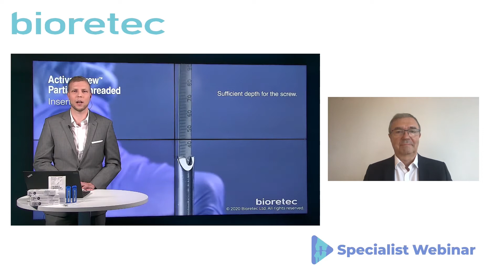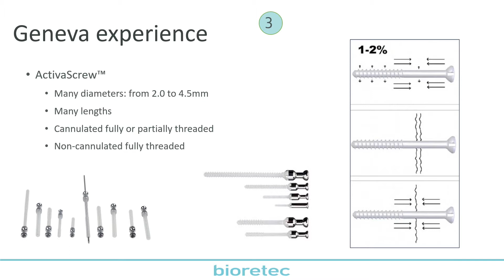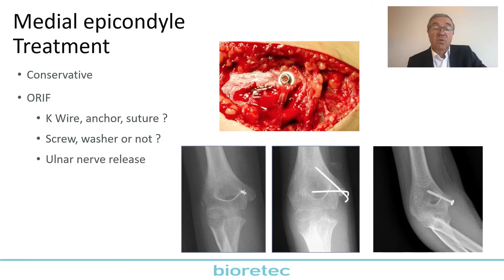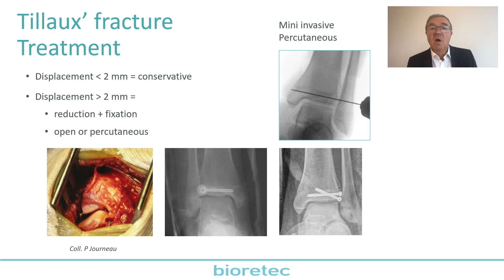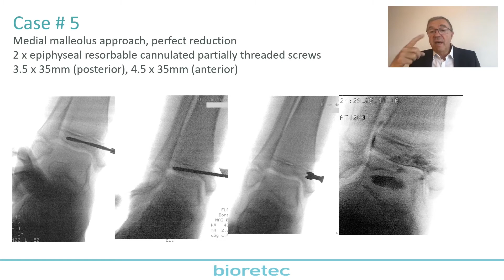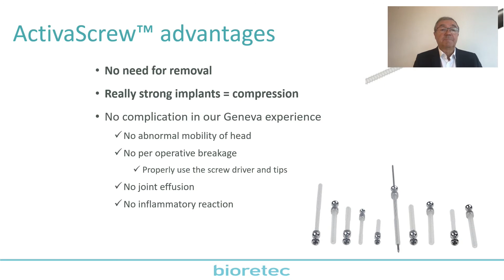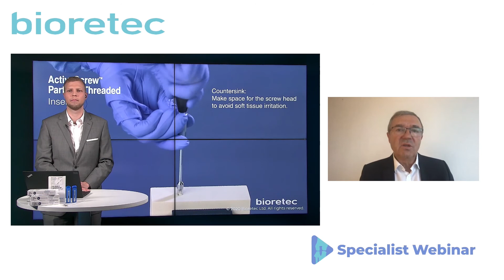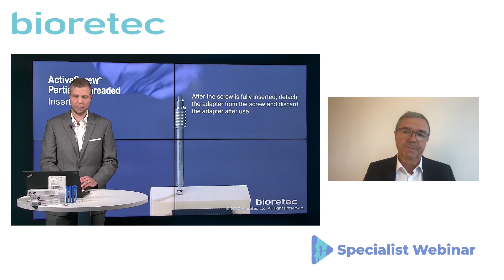Use of bioresorbable implants in pediatric traumatology, Prof. Pierre Lascombes, Specialist Webinar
This LIVE event was recorded on the 22nd of September, 2020.

In this pediatric traumatology Specialist Webinar recording, Prof. Lascombes presents his operational techniques with bioabsorbable implants for fractures caused by gymnastics fall, falling from a tree, wakeboard accident, trampoline injuries and more. Focus is in the upper and lower extremity trauma.

Prof. Lascombes is the Former President of the European Paediatric Orthopaedic Society and the Professor of Paediatric Orthopaedics - Geneva University Hospital (HUG), Switzerland.

Cases presented and techniques explained include:

Medial epicondyle fracture in the humerus, elbow; Olecranon fracture with Monteggia lesion in the elbow; Distal tibia with Tillaux fracture in the ankle; Medial malleolus fracture treatment in the ankle; Bimalleolar McFarland fracture and ankle dislocation; Articular fracture in the proximal 1st metatarsal bone in the forefoot; Lateral Condyle fracture in the elbow. Including thoughts on indications such as indications in the hip, DDH, LPC, Distal radius fractures, why to use bioabsorbable implants, strengths of the implants and more